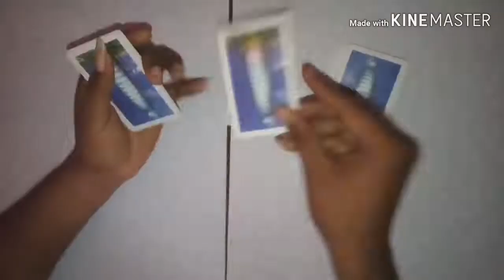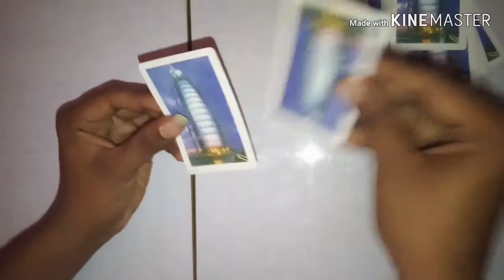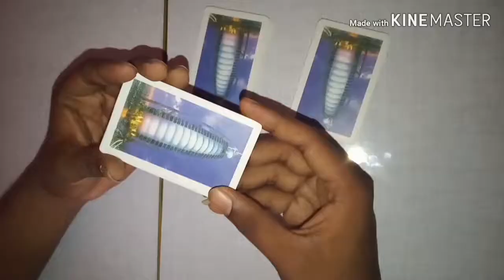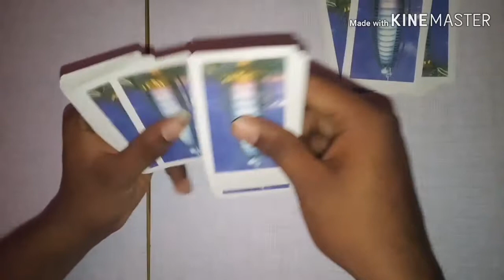Magician vijay in card performance AND Magic trick in tamil.. மேஜிக் கற்றுக்கொள்ள ஆசையா,